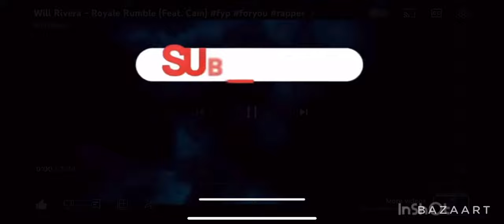Will Rivera - Casper (Official Music Video)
Filmed By - @officialelivisuals & @thepro_fessor
Edited By - @urbanoutrageproductions1516
Beat Creator - @NdupBeats